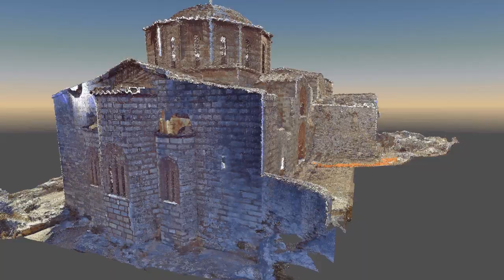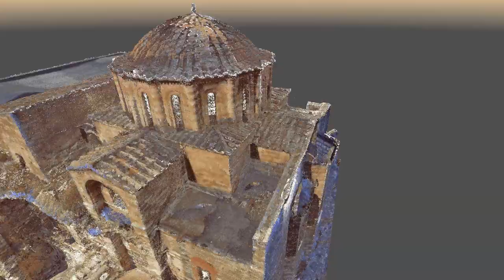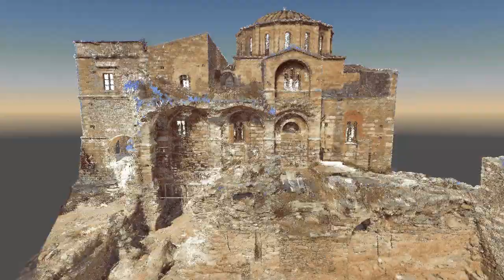Aghia Sofia (Panaghia Hodegitria)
A church with an octagonal dome, built in the 12th century (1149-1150). Carvings date from the 12th century and frescoes from the end of the 12th and the early 13th centuries. Oral and written reports link the church to the Byzantine Emperor Andronicos II Palaiologos (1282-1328). According to historical sources, it was dedicated to the Virgin Hodegitria. After the Greek war of independence  in 1821 it was rededicated to Aghia Sofia as it was believed to be a faithful replica of Aghia Sofia in Constantinople, the former Byzantine capital. During the first Turkish occupation it was used as a mosque with the addition of of a mihrab and minaret on the south side.During the second Venetian occupation it served as the cathedral of a monastery of the Western doctrine dedicated to Madonna del Carmine, with the addition of a two-storey exo-narthex.In the second Turkish occupation it was again used as  a mosque until the town was liberated in 1821, when it once again became a Christian place of worship. The western side was restored in 1827 and in1846; the entire church underwent considerable restoration by Evstathios Stikas in 1958-59.